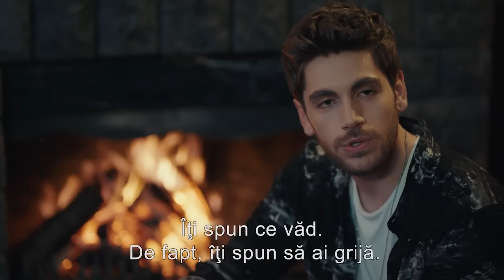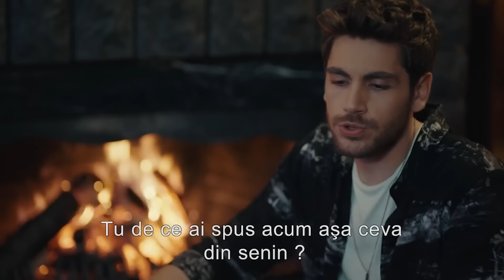Partea Mea Stângă Episodul 26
Partea Mea Stângă
'My Left Side' prezintă publicului Serra, care a învățat să stea pe propriile picioare la o vârstă fragedă și a avut grijă de mama ei, și Selim, prințul moștenitor al bogatei familii Kutlusay. Spre deosebire de viața modestă de cartier a Serrei și a mamei sale, Conacul Kutlusay și viața luxoasă plină de farmec a familiei sunt în centrul poveștii. Universitatea de Nord, unde Serra, un student de mare succes, a studiat cu o bursă, iar Selim a continuat aproape din necesitate, oferă povești distractive și captivante despre viața universitară unul de la celălalt.

Jucători
Özge Yağız
Tolga Mendi
Cemre Baysel
Emre Bey
Defne Samyeli
Cansel Elçin
Esra Bazen Bilgin
Deniz Barut Taner
 Rumeli
Seda Akman
Benian Dönmez
Feyza Civelek
Tuğçe Açıkgöz
Ecem Atalay
Emre Dinler
Oktay Çubuk
Aleyna Şen

Etichetă
Director : Barış Yöş
Producător : Necati Akpınar
Scenariu : Melis Civelek - Özlem Çadırcı
Producție : BKM
Anul Construcției : 2020